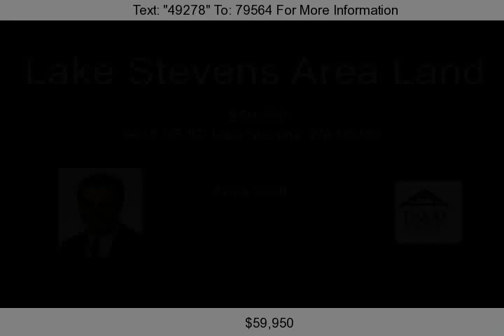9616 SR 92, Lake Stevens, WA 98258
840 feet on SR 92, 2.15 acres. Property has soil evaluated for 4 bedroom home. Zoned SR&#40;Mdr&#41;. Possible sub division,or your own private estate. Wet land Delineation on file.